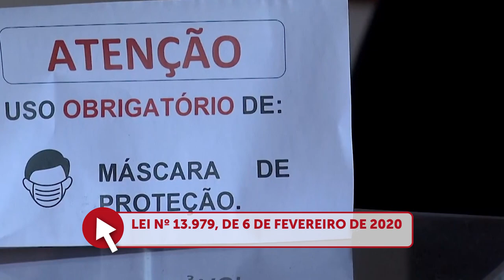STJ suspende decisão do TRF1 que determinava lockdown no DF 09.04.21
​​​​​O presidente do Superior Tribunal de Justiça (STJ), ministro Humberto Martins, suspendeu nesta sexta-feira (9) os efeitos de decisão do Tribunal Regional Federal da 1ª Região (TRF1) que determinava a interrupção de uma série de atividades econômicas no Distrito Federal em razão da pandemia da Covid-19.
Ao acolher pedido do Distrito Federal, o ministro entendeu, entre outros fundamentos, que não caberia ao Poder Judiciário adentrar na esfera de decisão do Poder Executivo sobre o combate à pandemia, sobretudo em relação à tentativa do governo local de conciliar a preservação da saúde pública com o funcionamento da economia local.